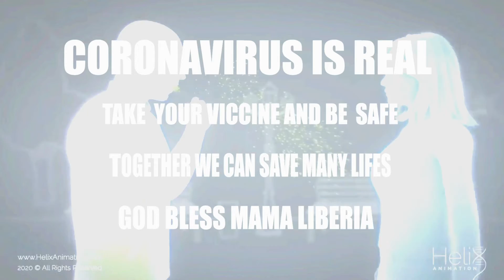Fight coronavirus - Int DJ Moko x Naro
New Liberian 🇱🇷 hit vibe coronavirus is real, take ur vaccine and be safe❤️✅🇱🇷 together we can save many life’s 🙏🏾🙏🏾🙏🏾❤️❤️